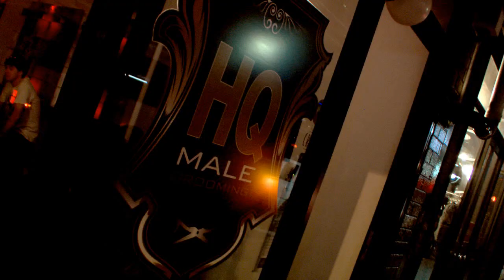Fete de la Musique - HQ Male Grooming (June 2011)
A mashup of the night of Fete de la Musique at HQ Male Grooming
Featuring Dan Acfield, Young Griffo and Be BeatZ